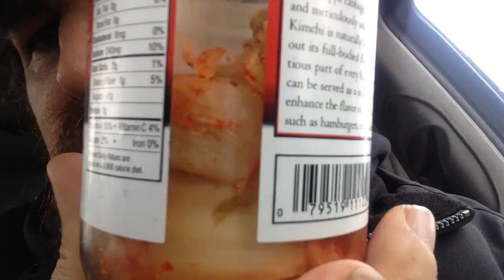Health Update: Fermented Vegetables are all Terrible to ME! That is all.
I have to remind myself from time to time that these fermented vegetables are really bad for me. The cooked vegetable is nice, but fermented version is awful. I don't need to keep inducing that kind of pain. It is not healthy.